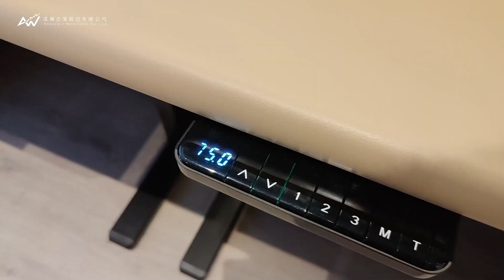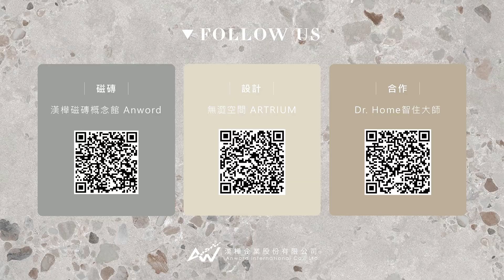開箱新店豪宅｜現代輕奢風｜品質與精緻的追求 ft.無澀設計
AW【好宅開箱】
大片採光撒在木紋地面與皮質沙發上，有種輕奢華的氛圍，大片豪放的 灰系 大理石紋 薄板 劃破寧靜的空間，與茶几紋路呼應，成為低調又貴氣的主角，創造自然而然延展的視覺效果，讓居家空間的奢華感大大提升。

LEA 抗菌薄版，不管是 餐桌 廚房流理台 浴室檯面，都能展現大氣滂沱的質感氛圍，加上抗菌技術，讓磁磚不再只是配角，磁磚也能成為您理想的主角，成就美感安全兼具的理想空間。

漢樺磁磚概念館
專人規劃服務
官方LINE: @tin6275v

00:26 玄關
02:23 電視牆
04:13 餐廳
06:09 餐廳電視牆
07:16 書房
09:15 工商時間
10:16 Dr. Home智能窗簾
11:02 主臥
11:24 男主人更衣室
12:29 女主人更衣室
13:14 植栽牆
13:29 主臥
14:13 主浴